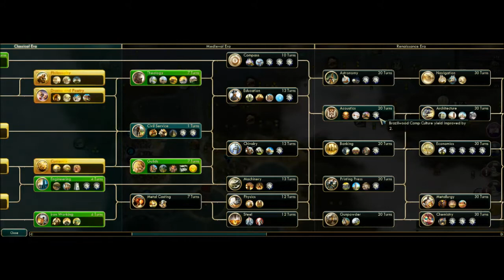Let's Play Civ 5 (Mods) - The Timurids - Episode 6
Inaugural LP of Civilization 5 on Immortal difficulty with the Timurids (by Tomatekh), and a few other choice Mod selections.

Mod info:
Tomatekh's Civs: